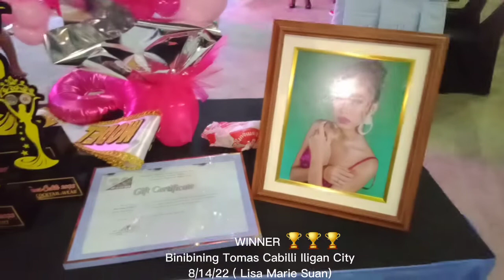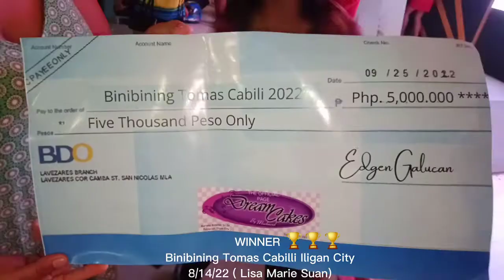WINNER, binibining Tomas cabilli Iligan City 8/14/22